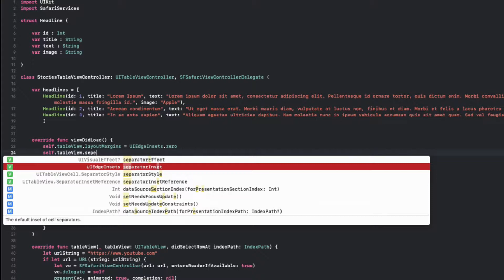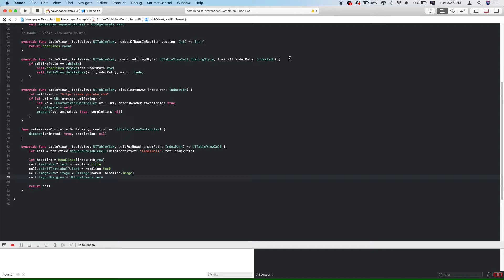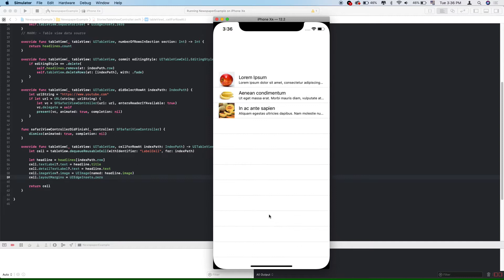How to make UITableViewCell separators go edge to edge swift 5.0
Topic: How to make UITableViewCell separators go edge to edge swift 5.0.

All table view cells have a separator underneath them by default, and that separator likes to start a little way from the left edge of the screen for stylistic reasons. If this clashes with your own personal aesthetic, you might think it's easy to remove but Apple has made the matter quite confused by changing its mind more than once.

We want to create more videos tutorial to help people that want to learn more about mobile development web development and new technology. ikhmer4ever.com try to gather more about new technique about programming, mobile app design, app development, UI and UX Design, and also the real app in the world that currently use and making for production and help people too. Thanks